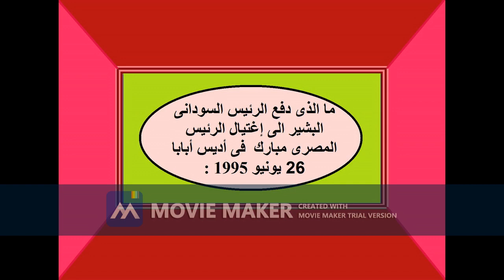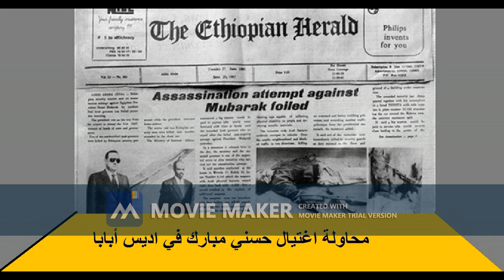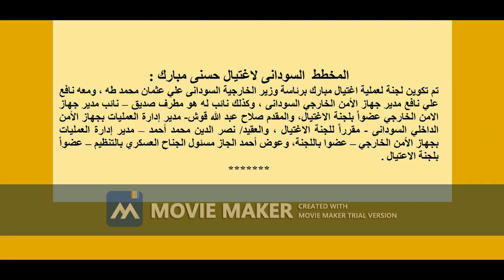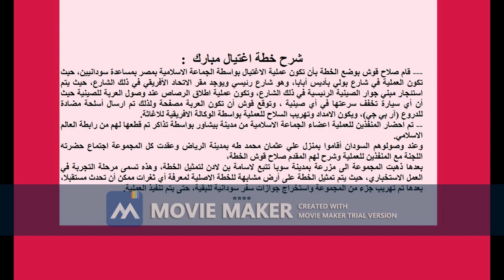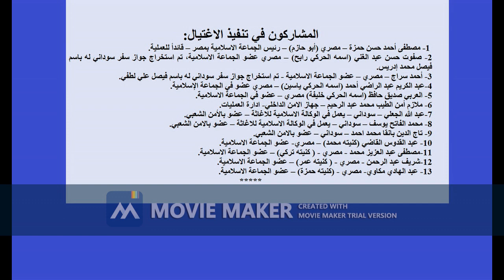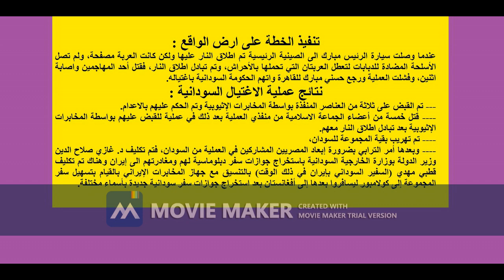مليون دولار وراء محاولة اغتيال الرئيس مبارك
لماذا وافق الرئيس السودانى البشير على إغتيال الرئيس المصرى    فى أديس أبابا 26 يونيو 1995 :
 وما هى الدول الغربية التى دفعته الى ذلك ؟